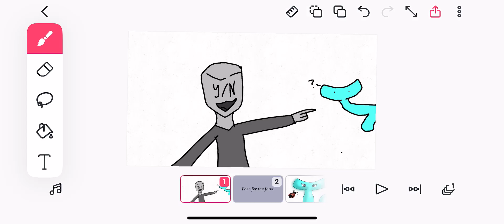Pose for the fans!